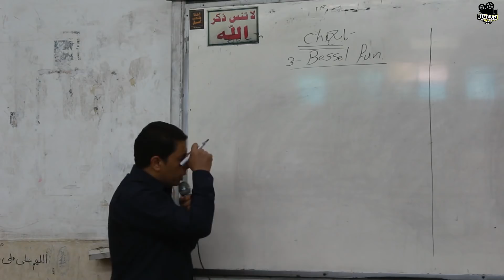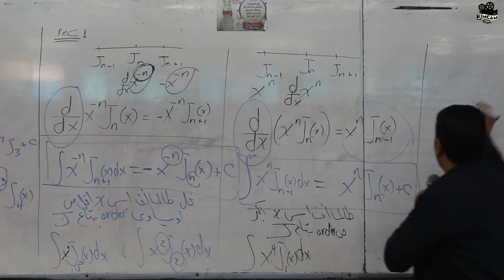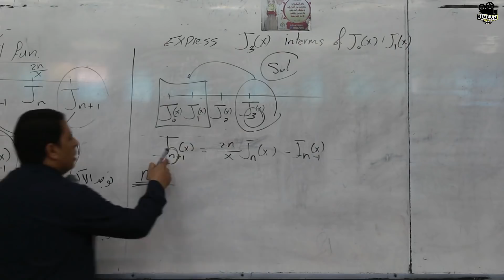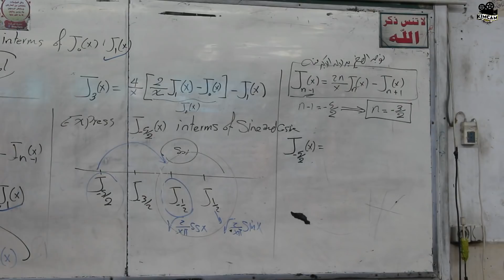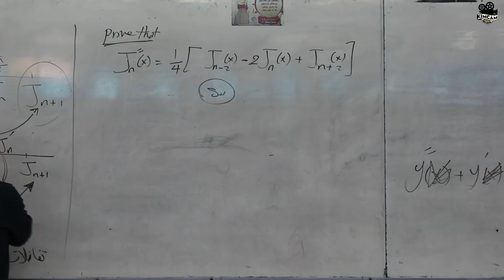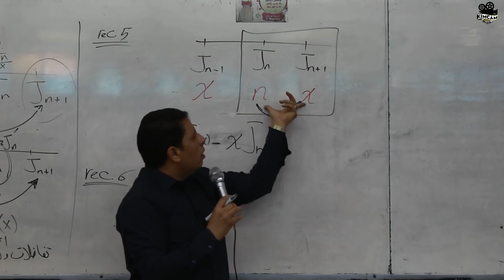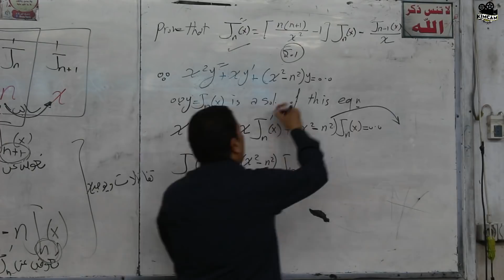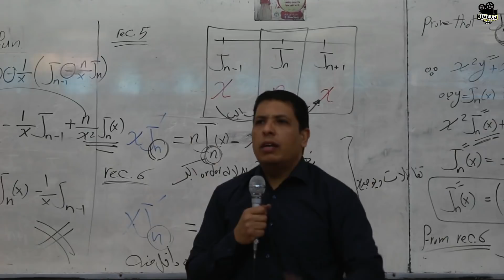Lecture 9 - Cont. Bessel Fun.